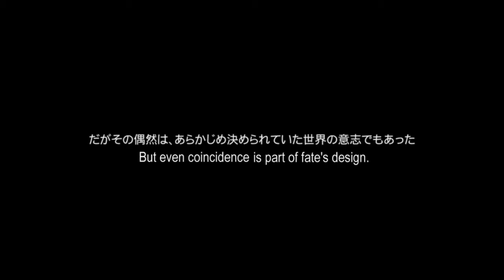Playlist Link / Cirno Plays Steins;Gate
Played Live On:
December, 2016